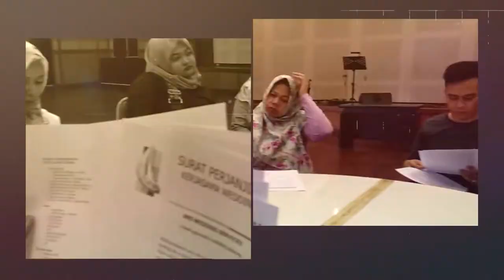HAIRDO PENGANTIN SUNDA | Cantik Banget !! Gaun Akad dan Resepsi Mocca | Handayani Makeup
HAIRDO PENGANTIN SUNDA | Cantik Banget Gaes Gaun Akad dan Moka Resepsi

1. Waktu

2. Ketidaktahuan

3. Domisili

4. Macet

5. Tematik

KAMI MELAYANI :
1. Paket Rias Pengantin
2. Paket Dekorasi Full / Semi
3. Paket Photografi & Video Shooting
4. Paket Catering
5. Paket Kesenian (Upacara Adat, Saweran, Sungkeuman dll)
6. MC
7. Wedding Organizer